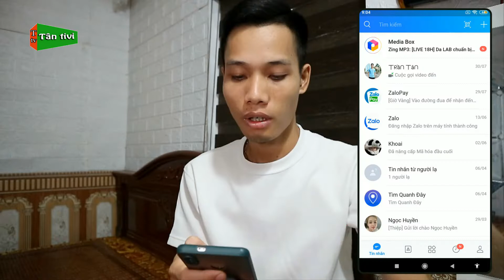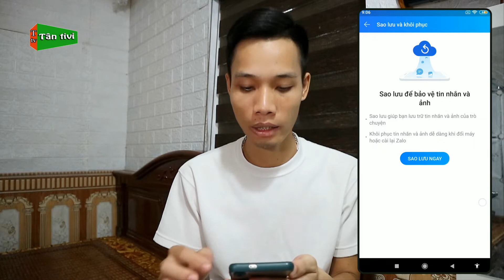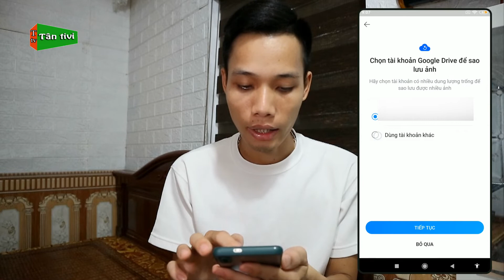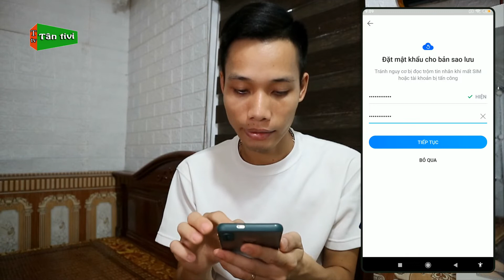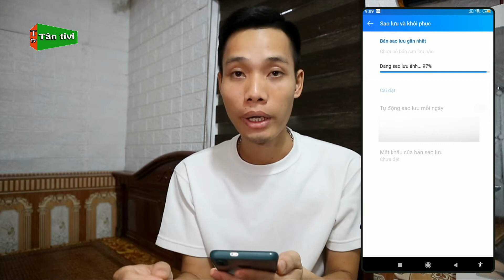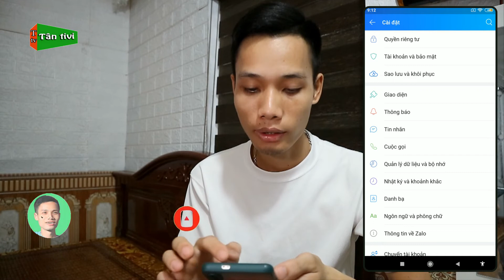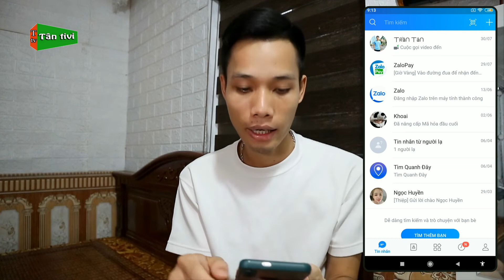Cách Khôi Phục Và Xem Lại Tin Nhắn Zalo Đã Xóa Hiệu Quả Cho iPhone Android | Tân tivi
Nhiều khi các bạn dùng zalo không may lỡ xóa một cuộc trò chuyện nào đó mà chưa biết cách nào xem lại, vậy video hôm nay mình sẽ hướng dẫn các bạn cách khôi phục lại tin nhắn zalo đã xóa hiệu quả nhé cho các bạn dùng iphone và android nhé.